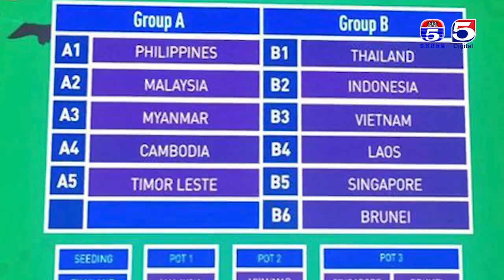លោក អ៊ុំ សួន ថាកម្ពុជាមានសង្ឃឹមច្រើននៅស៊ីហ្គេម Oum Suon said Cambodian football for the SEA Games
លោក អ៊ុំ សួន ថាកម្ពុជាមានសង្ឃឹមច្រើននៅស៊ីហ្គេម Oum Suon said that Cambodian football for the SEA Games